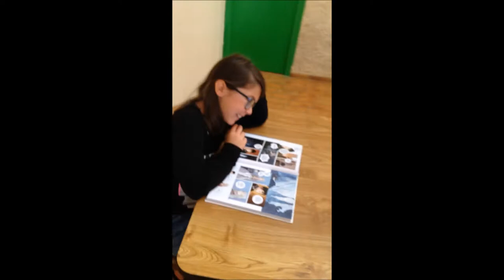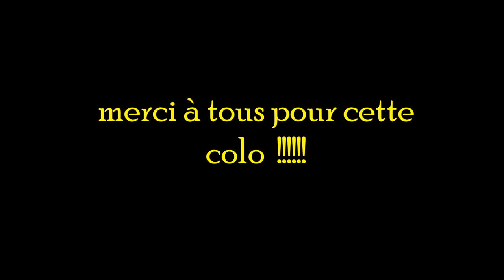Colonies de vacances à Châteauroux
Retrouvez ici des les activités qui se sont déroulées à Châteauroux les Alpes pendant la colonie de vacances de cet été.
Vous retrouverez plusieurs activités de colonie de vacances dans cette vidéo :
Certains enfants font de la danse en colonie de vacances, d'autre de la moto, certains enfants ont choisi de faire du vélo ou du basket pendant leur colonie de vacances, pendant que leur copains qu'ils se sont fait pendant la colonie de vacances font du cirque du dessin voir même du poney.

Temps Jeunes est une association qui propose des colonies de vacances des formations BAFA - BAFD et des classes découvertes.
Nos colonies de vacances pour les enfants proposent de nombreux thèmes que vous pouvez retrouver sur notre site internet.
Tu es un ado ?
Tu souhaite partir dans une autre destination que le sud de la france pour tes vacances ? Temps Jeunes propose de nombreux séjours pour adolescent à l'étranger. Viens découvrir de nouveau pays avec un groupe d'adolescent.